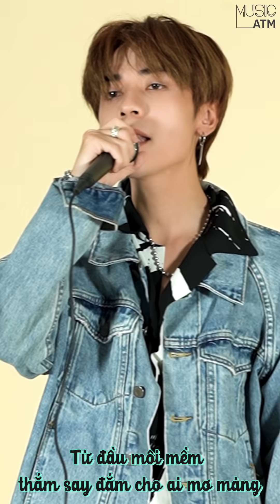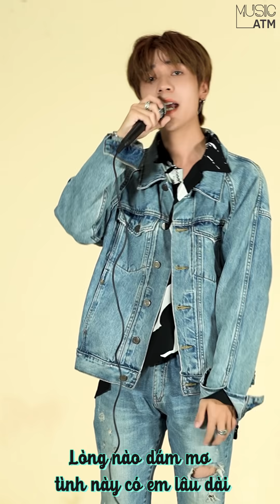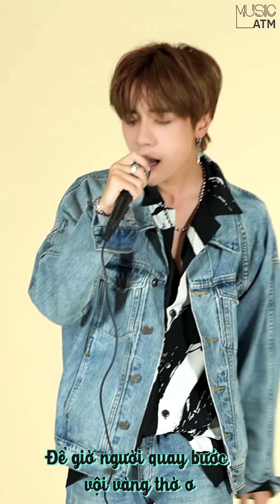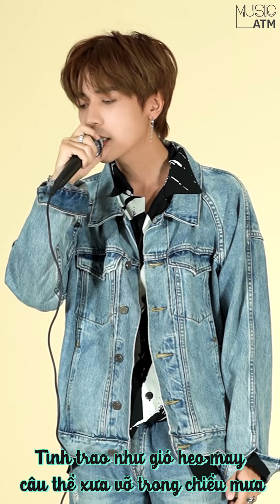Dễ Đến Dễ Đi - Quang Hùng MasterD [Live Session + Lyric] | Music ATM #3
Singer & Composer: Quang Hùng MasterD
Camera + Edit: Trần Gia Phát
Content Manager: Anyu
Location: VAIB Studio

Music ATM - Nơi để những người yêu nhạc thả cảm xúc vào nhiều màu sắc âm nhạc khác nhau

© Bản quyền nội dung thuộc về Sky On Air ☞ Vui lòng không Reup
© Copyright by Sky On Air ☞ Do not Reup